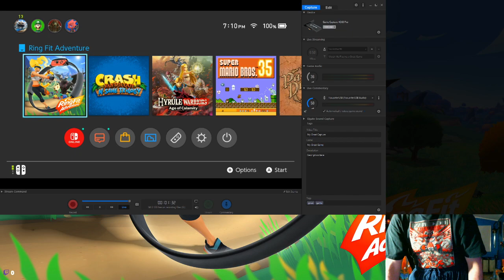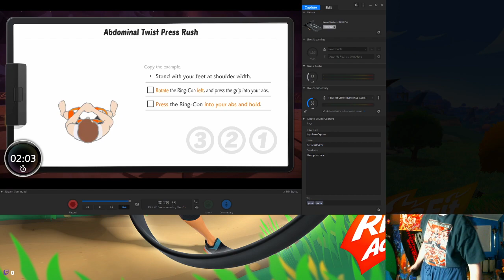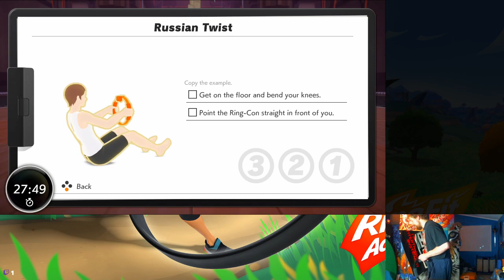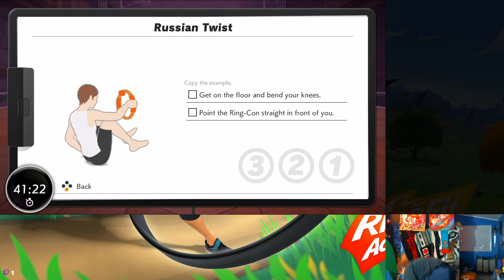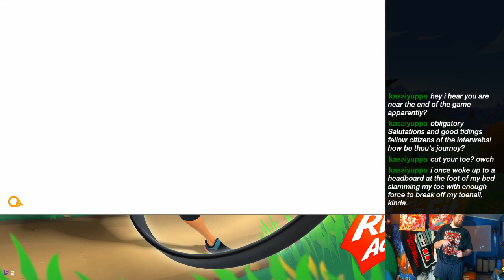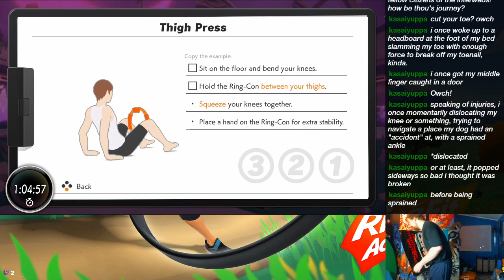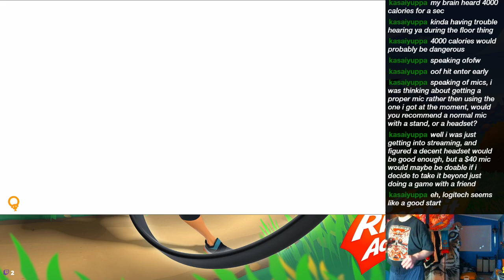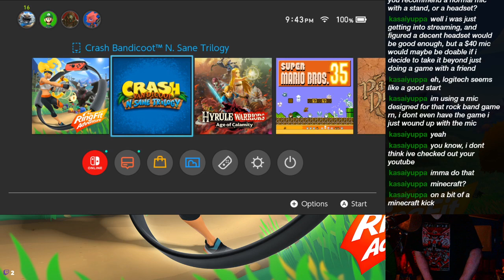The Finalia Backside - 1/28/2021